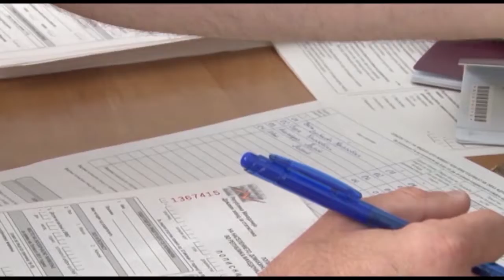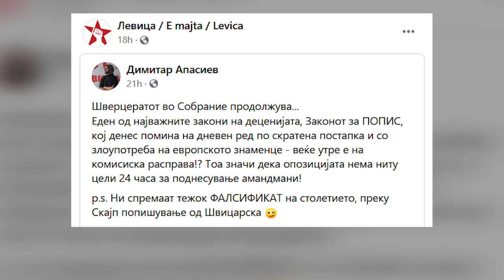Попис: СДСМ и ВМРО-ДПМНЕ во клинч - никој не попушта